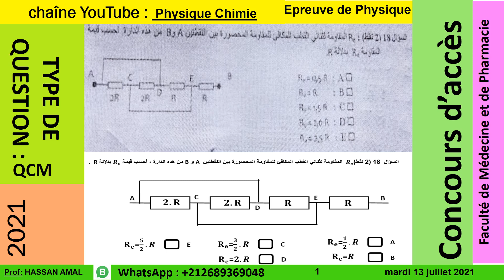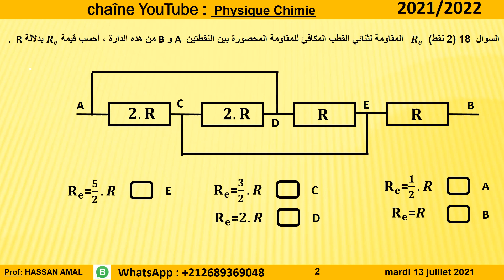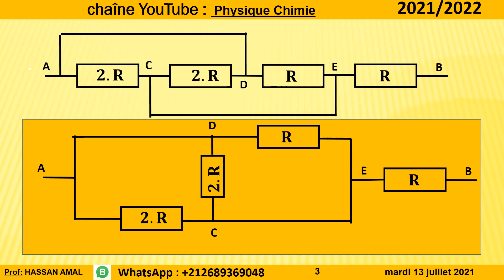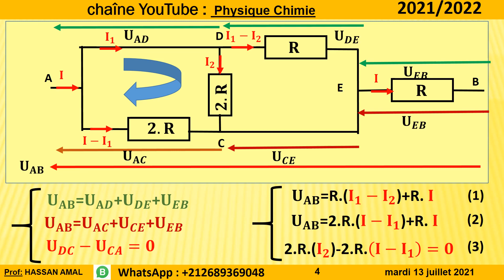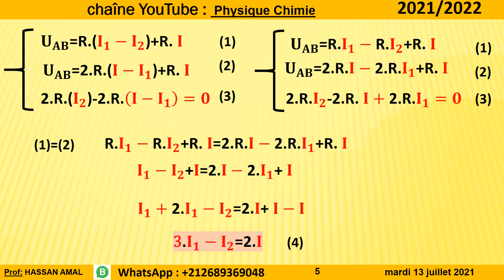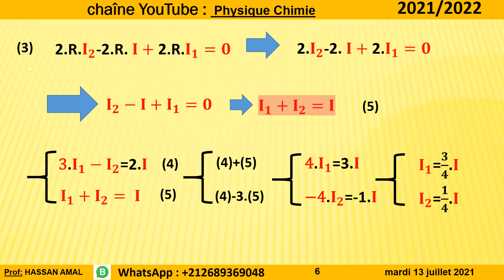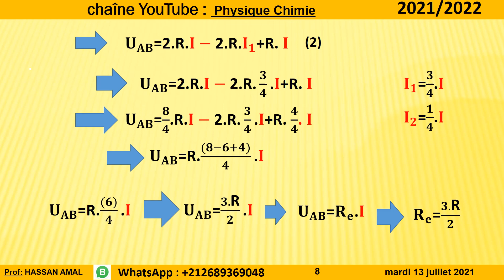CORRIGE CONCOURS MÉDECINE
Comment se préparer pour le concours de Médecine